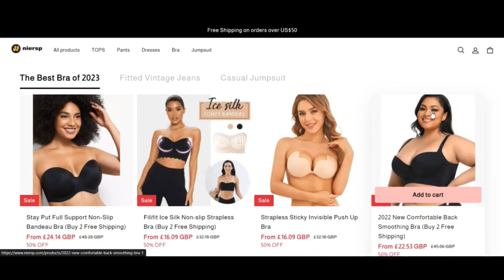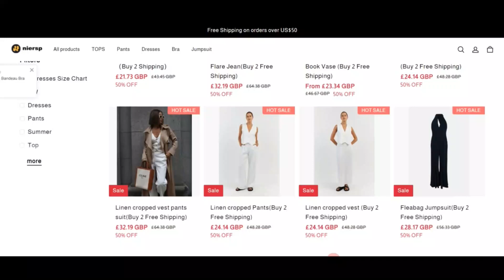Niersp reviews [ With Proof Scam or Legit ? ] Niersp ! Niersp Com Reviews ! Niersp.Com Reviews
niersp.com has an extremely quite lower rely on ranking which suggests that there's a stable likelyhood the web site is mostly a rip-off. Be really watchful when making use of this Web page!

When our algorithm mechanically reviewed niersp.com we checked out plenty of areas, including the possession information, space, stage of popularity and various elements regarding evaluations, phony products, threats and phishing. A have religion in rating is created using all the gathered knowledge.